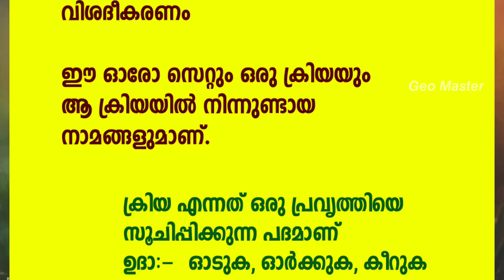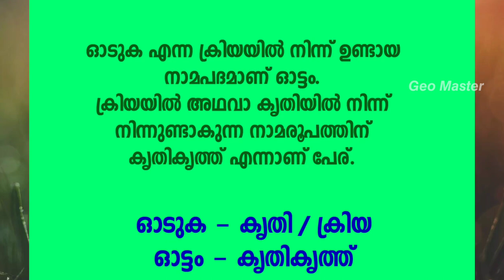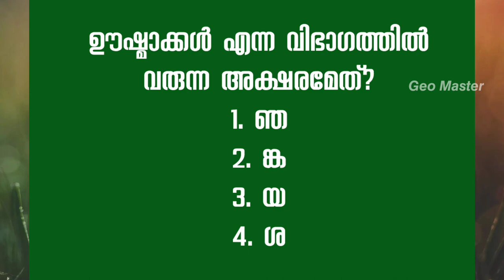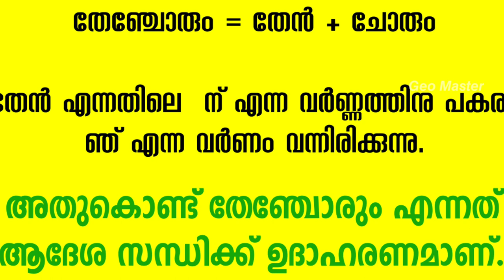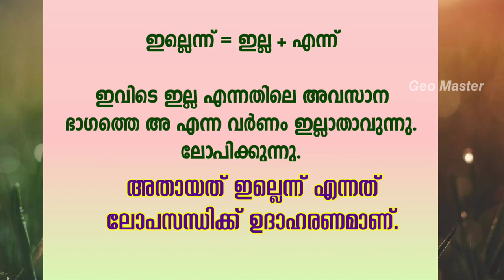മത്സര പരീക്ഷകള്‍ക്ക് മലയാളം | # USS, P S C, K TET # Malayalam for competitive Examinations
മലയാളം വ്യാകരണം